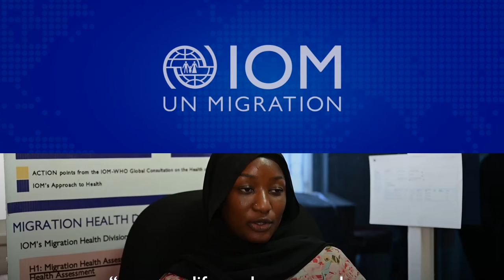InternationalNursesDay: The Gambia – Mariama’s Story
As an IOM nurse in The Gambia, Mariama says the hardest part about working with migrants is listening to their stories because most of them have gone through very difficult moments.